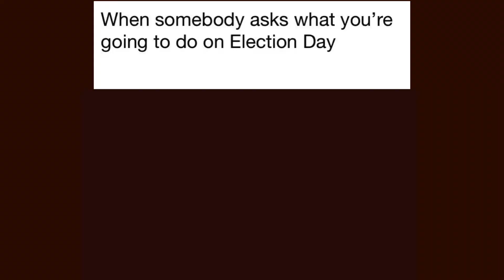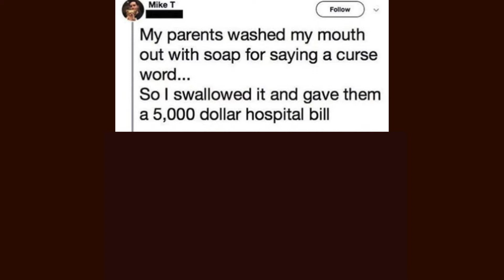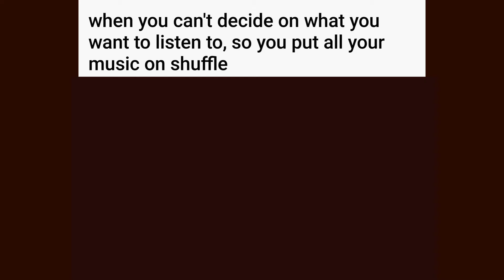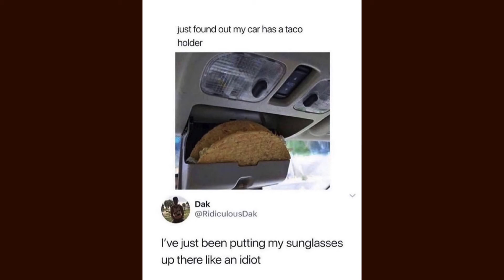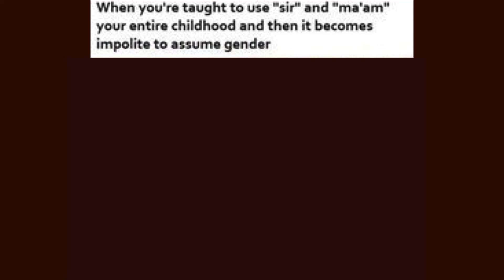5 Minutes of Epic Memes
The best memes of 25/6/2020